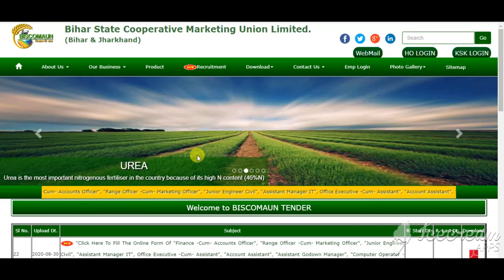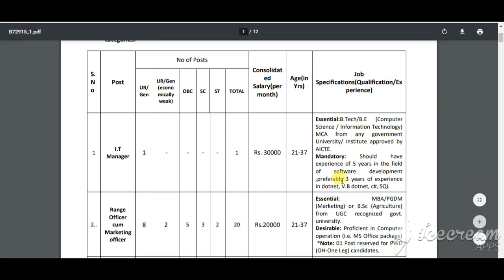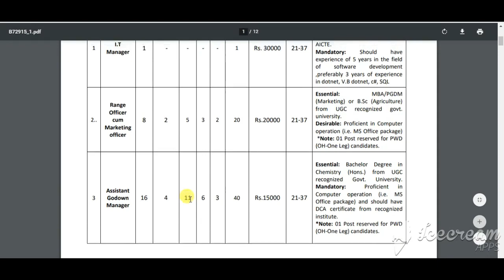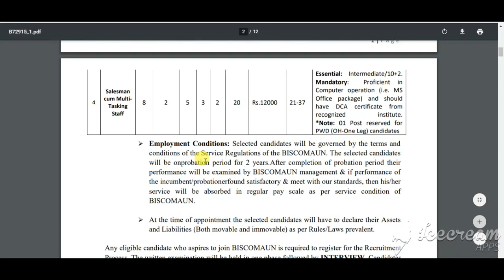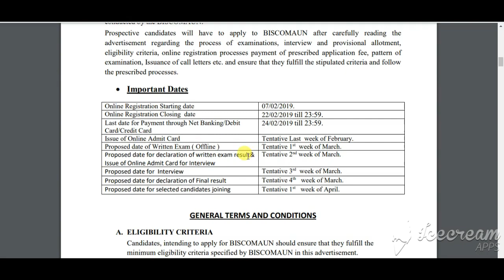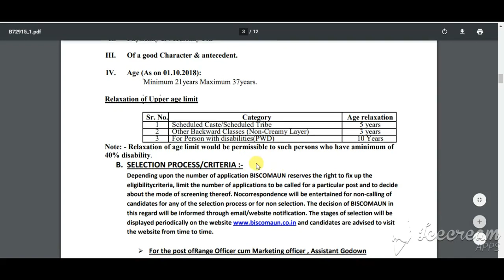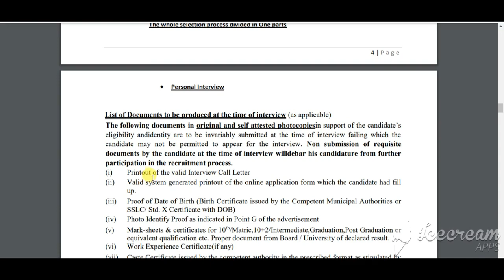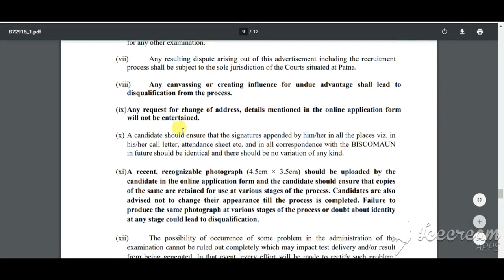बिहार राज्य सहयोग भर्ती 2020 | Biscomaun Vacancy 2020 | Biscomaun Recruitment 2020 Apply Online Form